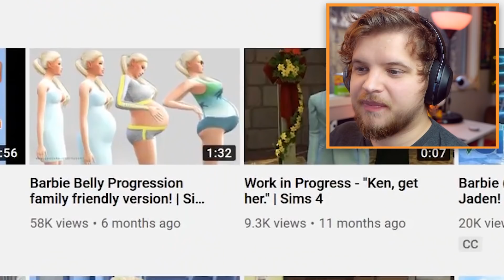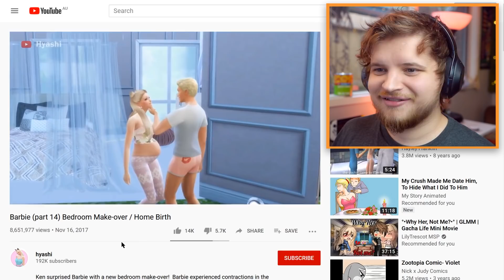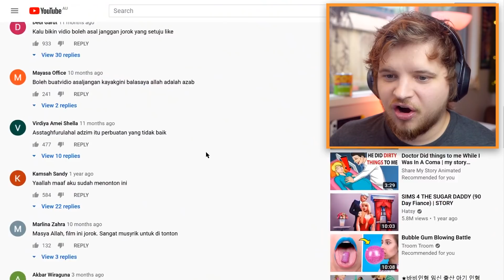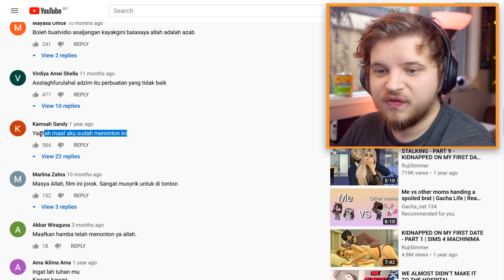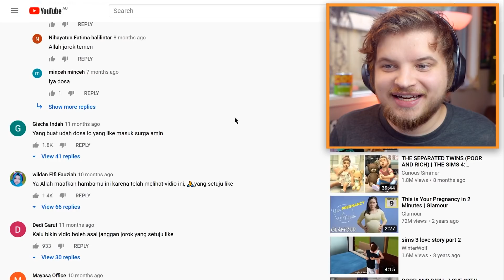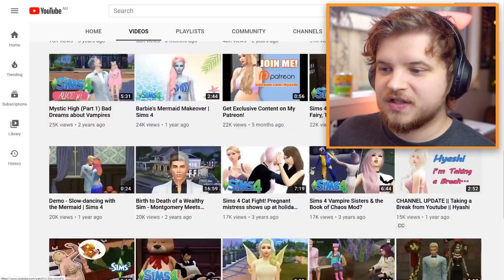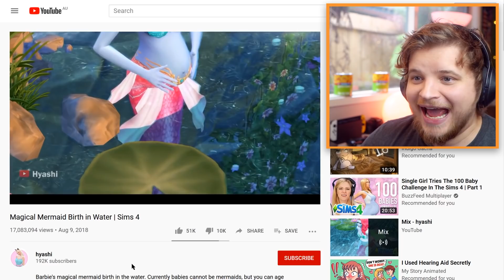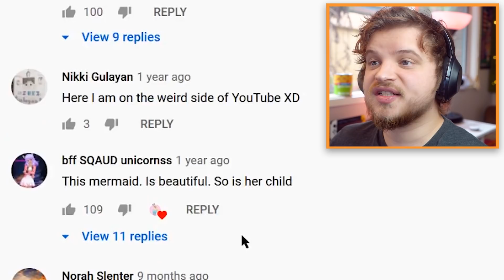"Mermaids Giving Birth" Sims Animations are WAY TOO Popular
Today we check out some Sims 4 animations where mermaids give birth. Which is just as weird as it sounds.